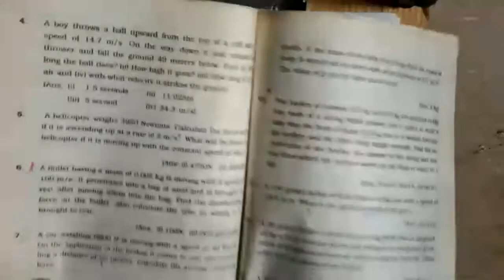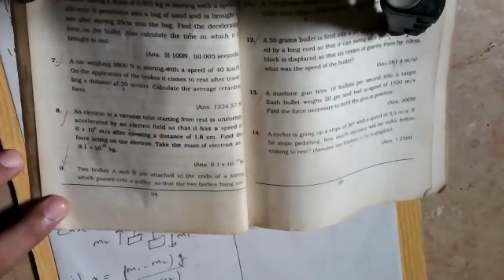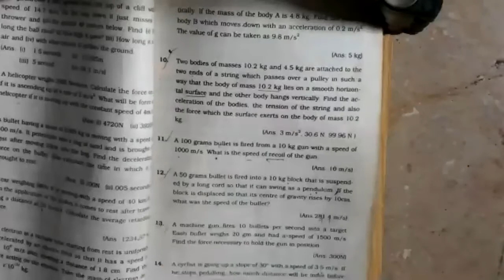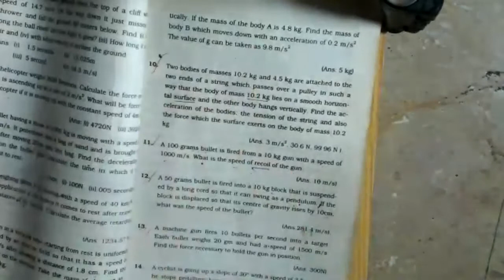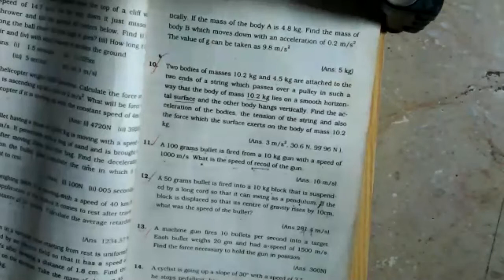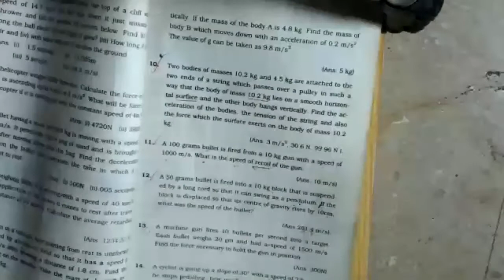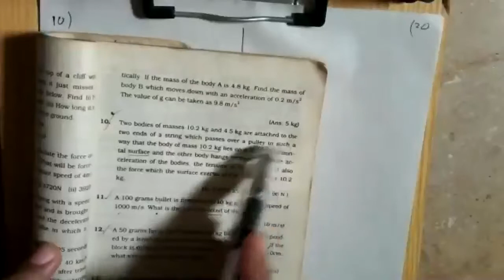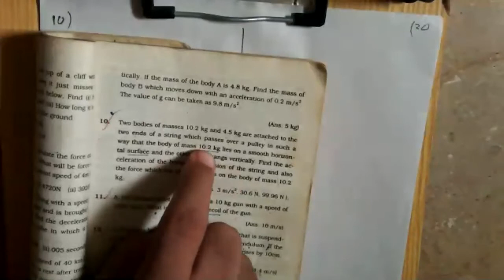pulley cases problems